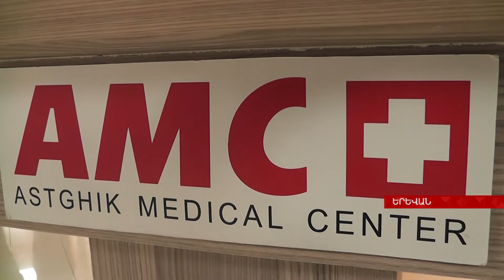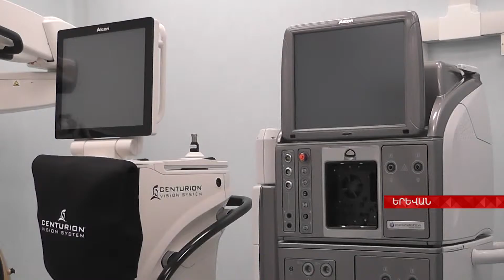ASTXIK BK NOR 1 40